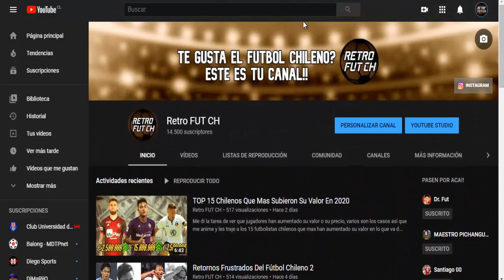11 Ideal Sub 23 Campeonato Nacional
Para este video veremos un 11 ideal que les he preparado, que a mi opinión personal me parece el mejor 11 de jugadores sub 23 de Chile y que actúan en el campeonato nacional, si tienes algún otro jugador que debería estar no olvides comentar!!